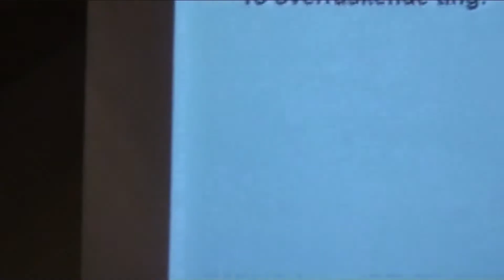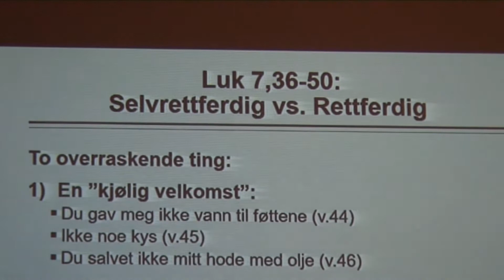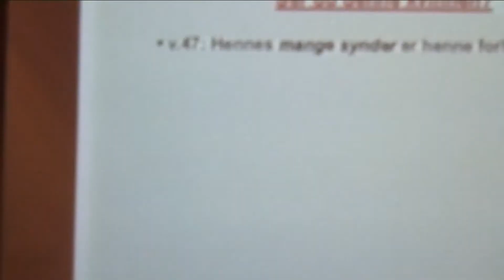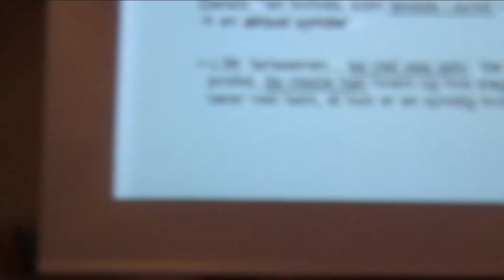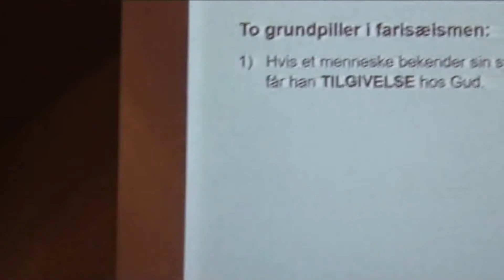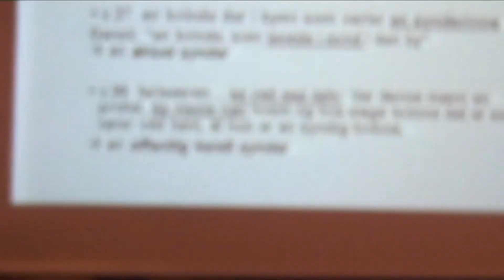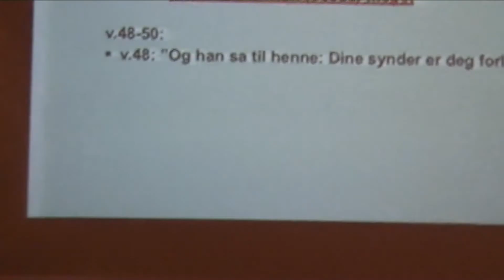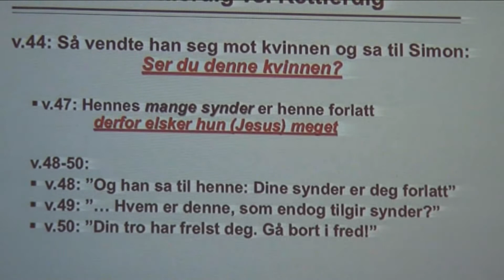D.Hessellund-Tale 3-Luk. 7,36.-Riska 31.01.16